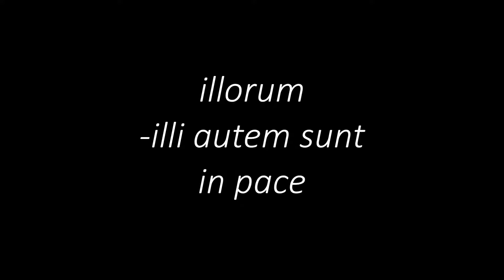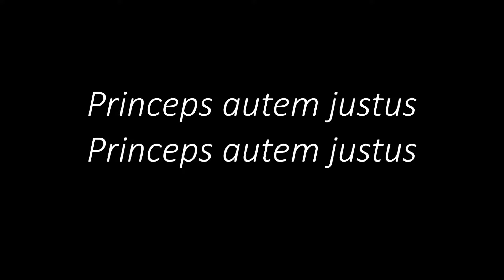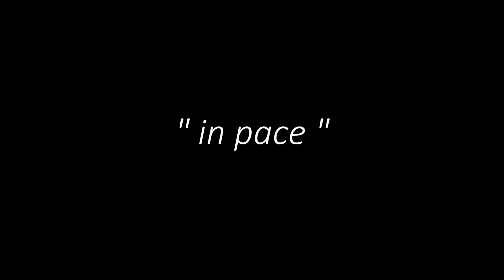In Pace ~ tenor - Katsutoshi Ishikawa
tenor,
six registers cantante Katsutoshi Ishikawa,
cantante: Ishikawa, Katsutoshi
composer: Branagh, Kenneth
from the movie " Hamlet " of Patrick Doyle,
with subtltles